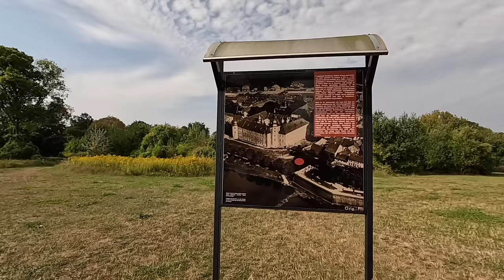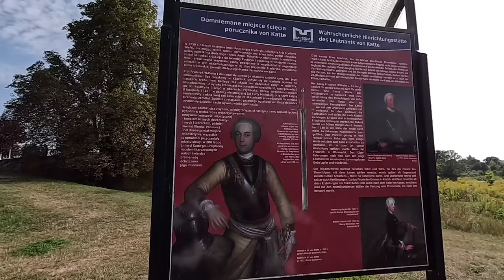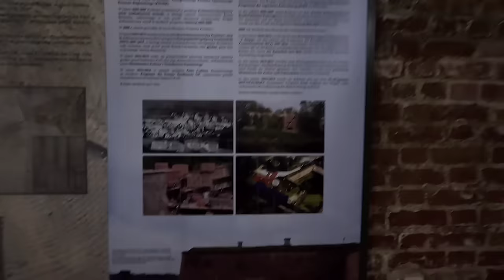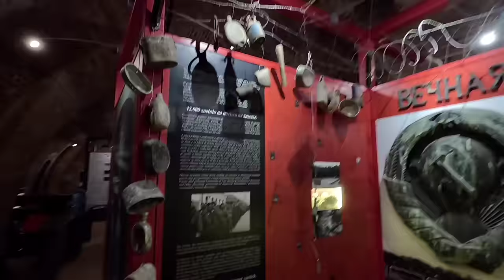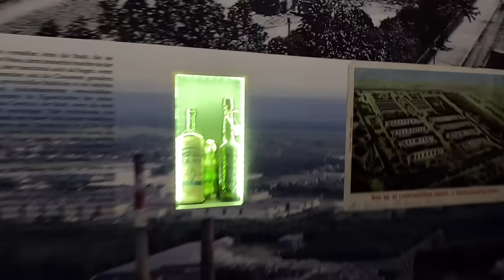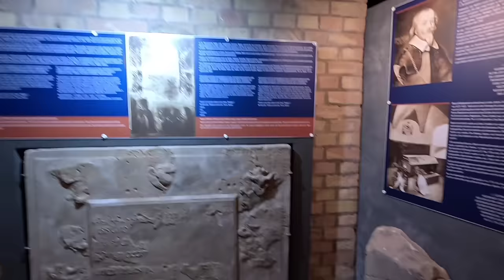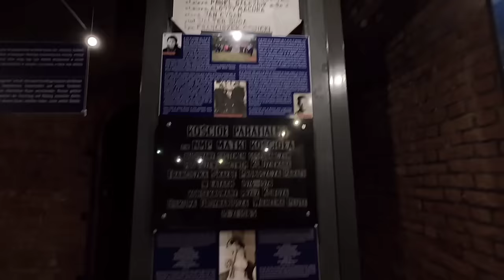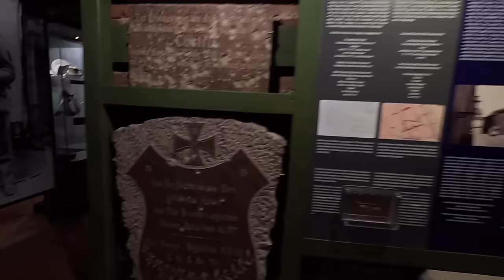ZWIEDZANIE KOSTRZYNA NAD ODRĄ